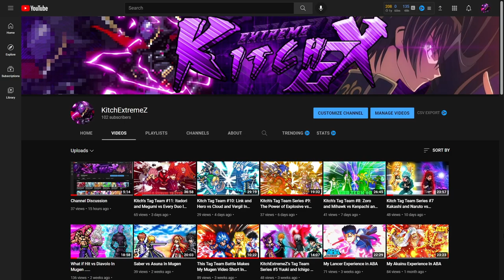New Gojo Showcase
We get like with the ExtremeZ Squad 24/7
GFX Designer/Content Creator

1- This video is purely fan-made and is not associated with the musical artist and anime company in any way.
Editing Software: Resolve 17
Thumbnails Are Made By Me With Photoshop
Thank My Boi: TheBlackSage for helping me with thumbnails and creating them for me
Intro made by VugoVfx
Outro made by VugoVfx
Music used in this video:
Dragon Ball Z Dokkan Battle - TEQ Vegito Blue OST